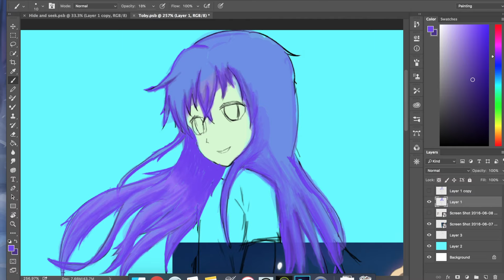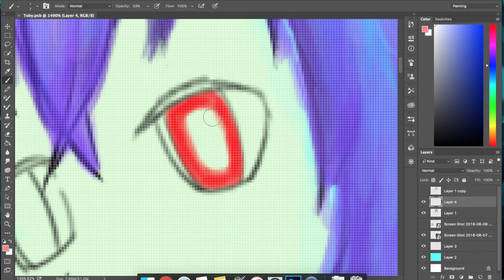Depths on waterfall Speed draw